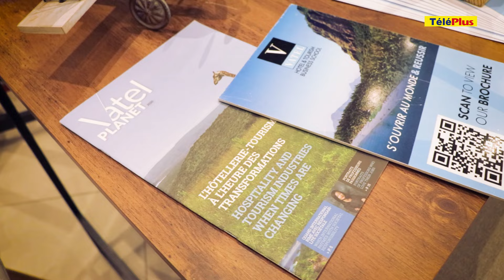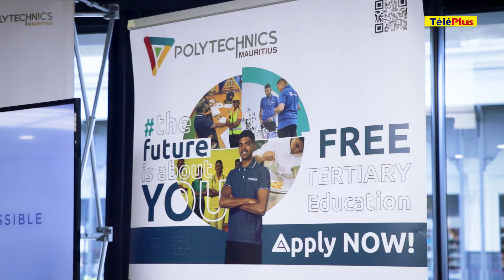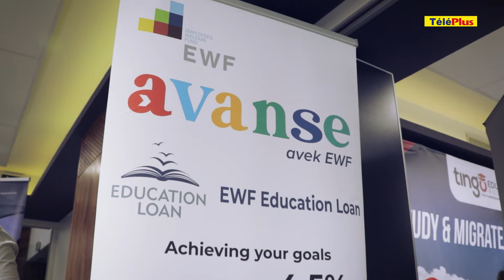Career and Learning Lounge : comme si vous y étiez au Caudan Arts Centre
Des opportunités professionnelles et éducatives à profusion. C'est ce qu'ont découvert les nombreux visiteurs lors de la première journée de la 5e édition du Career and Learning Lounge ce vendredi 5 juillet au Caudan Arts Centre. Envie d'étudier à l'étranger ? Envie de trouver des opportunités d'emploi à l'étranger ? Quel choix d'études ? Vous avez de nombreuses questions, n'est-ce pas ? Ne vous inquiétez pas car des professionnels seront présents ce samedi 6 juillet, au Caudan Arts Centre pour vous guider ou vous éclairer. Ne manquez pas cette occasion car ce samedi marque le dernier jour de cette 5e édition du Career and Learning Lounge. L’invitation est lancée à tous ceux qui aspirent à explorer un monde d’opportunités professionnelles et éducatives. L’entrée est gratuite et le lieu est facilement accessible par métro. Cet événement est présenté par Le Défi Digital. Retour en images sur cette première journée.